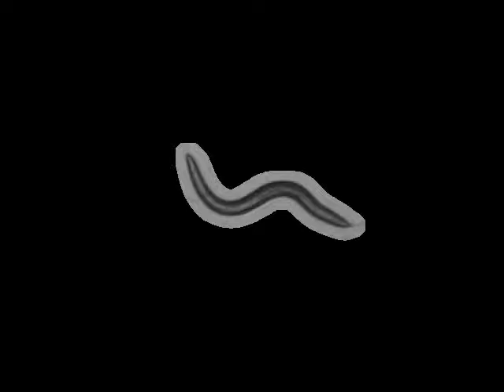VC1759 nhr-95(gk836)V | 2011-08-19T12:44:31+01:00 (speed up 8x)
base_name : nhr-95 (gk836)V on food L_2011_08_19__12_44_31___7___6

 lab : ..

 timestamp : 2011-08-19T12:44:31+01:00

 arena : ..

 .. style : petri

 .. size : 35

 .. orientation : away

 food : OP50

 strain : VC1759

 gene : nhr-95

 allele : gk836

 chromosome : V

 strain_description : nhr-95(gk836)V

 sex : hermaphrodite

 stage : adult

 ventral_side : clockwise

 total time (s) : 899.033

 frames per second : 30.03

 video micrometers per pixel : 4.11384